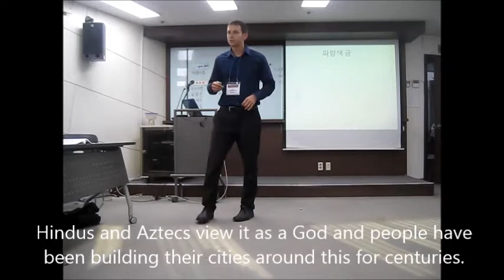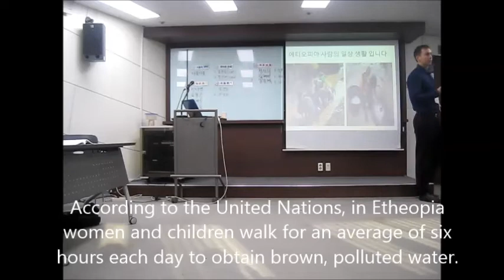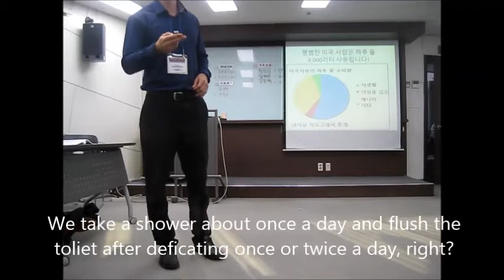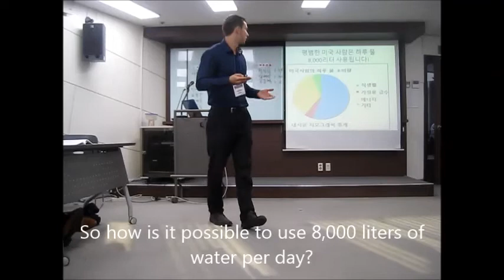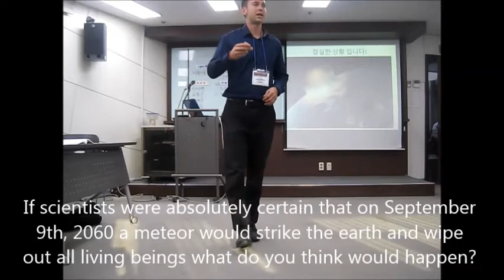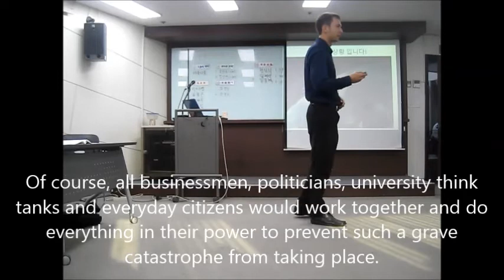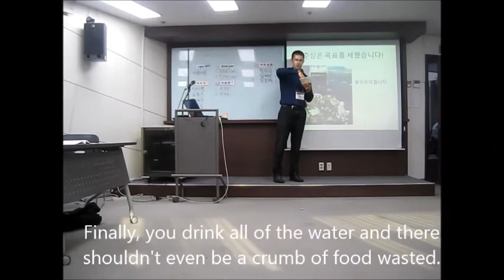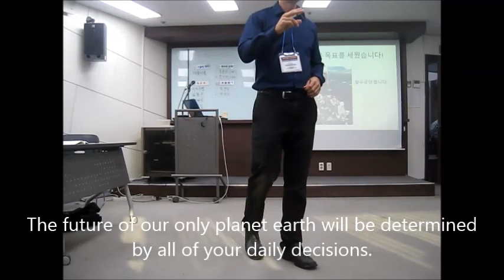파란색 금 Blue Gold and The World's Catastrophe by George A. Balarezo III (조춘삼)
Scientists around the world unanimously agree that our earth is about to be struck by the unstoppable meteor of water depletion. Here is what you can do to alter the course of this meteor and save humanity.

과학 전문가들에 의하면 지구행 소행성 충돌 같은 절실한 문제를 임박하고 있다고 합니다. 해결책은 퍼뜨리기 위해서 이 동영상을 본다음에 올바르게 행동해주십시오!